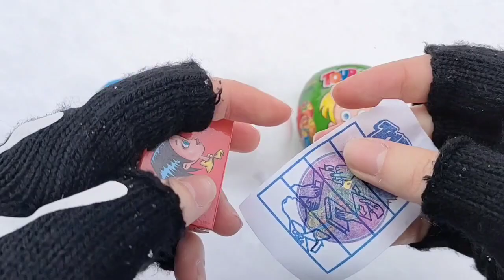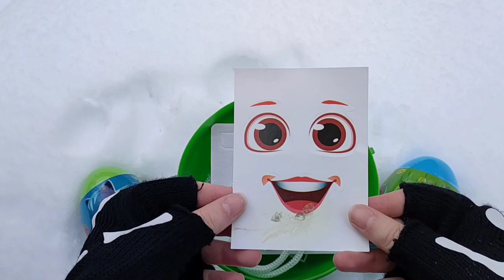ASMR BLACK Candy ENOKI MUSHROOMS BABY OCTOPUS TRUFFLE BLACK BEAN NOODLES 짜장불닭팽이버섯 트러플짜파게티 먹 MUKBANG